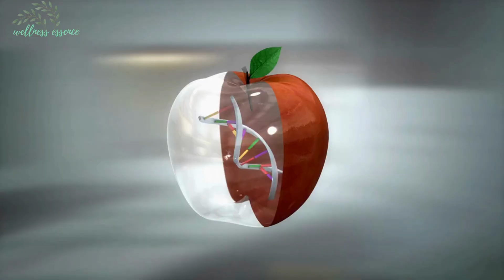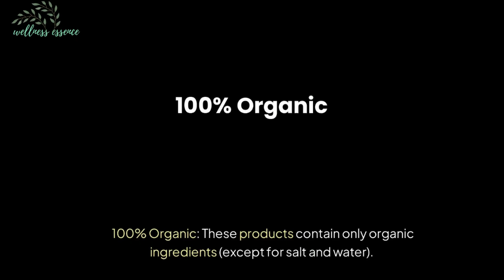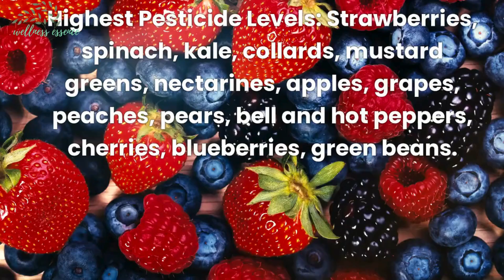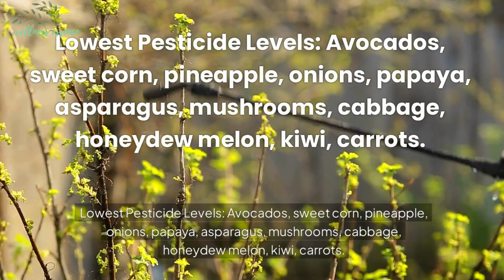Organic vs. Non-Organic: Are Organic Foods Healthier and Worth It?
Curious about the benefits of organic foods? In this video, we discuss the differences between organic and non-organic foods, explore potential health benefits, and discuss whether organic options are worth the extra cost.

Organic Means:
No synthetic fertilizers or pesticides (with some exceptions)
No antibiotics or growth hormones for livestock
No genetically modified ingredients (GMOs)
No artificial flavors, colors, or preservatives
No sewage sludge
No radiation on foods